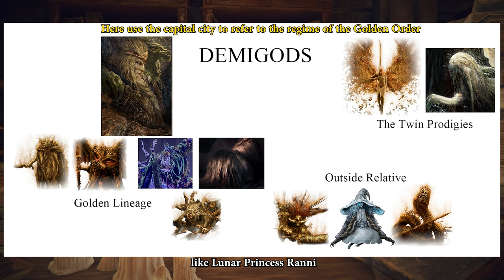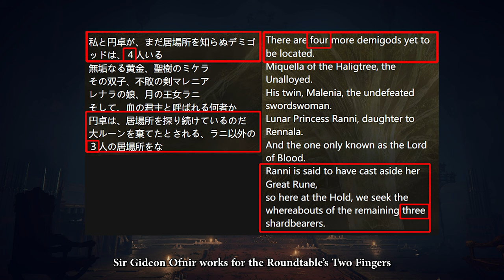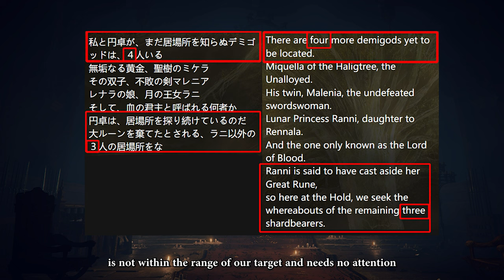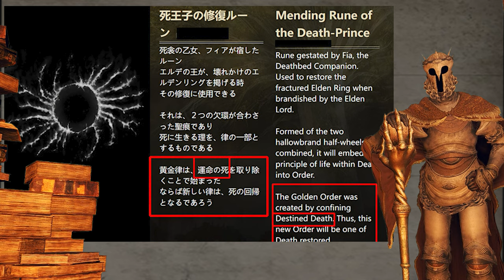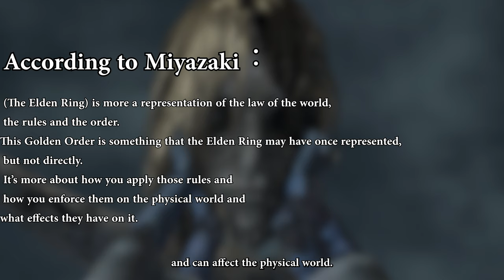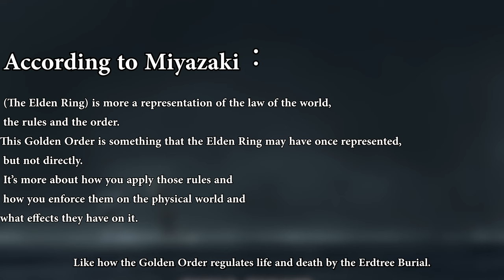Why are they called "Gods" | The Basic Lore of Elden Ring EP1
Welcome to our new video series. This series aims to share the basic lore of Elden Ring story, and what we can know from them. The first video will talk about the various beings known as “god” in the game.